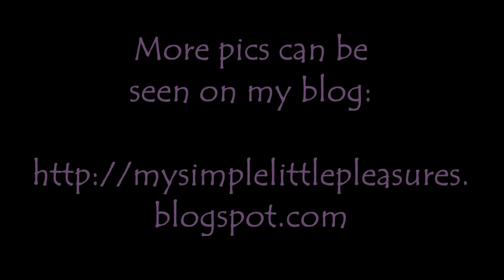12 Days of Christmas Nail Art Cookies 2015 | Cooking with Colette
Today I'll be showing you my 12 Days of Christmas Nail Art designs as frosted cookies!  ▼Tutorials linked below▼